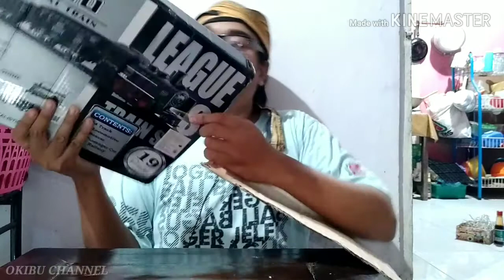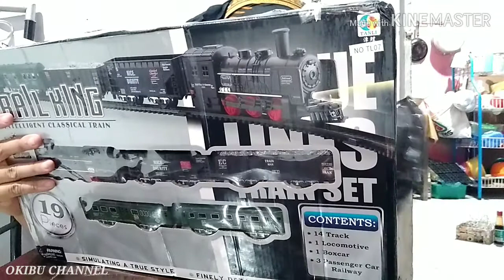Unboxing Mainan Railking 😆😆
Edisi happy2 aja...hehe